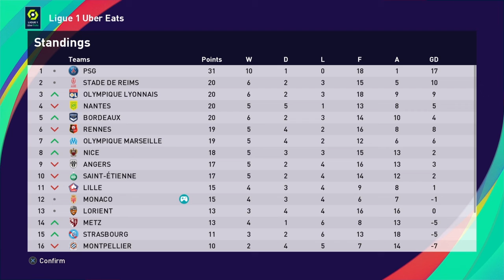Monaco PES 2021 Master League (Episode 2)